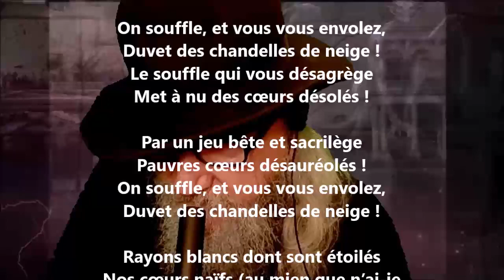On souffle - Edmond Rostand lu par Yvon Jean